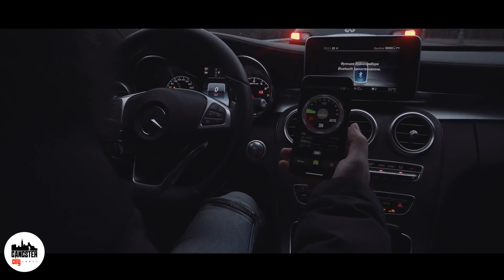Hawk, NOPS ft. Erjona Sylejmani - Heathens